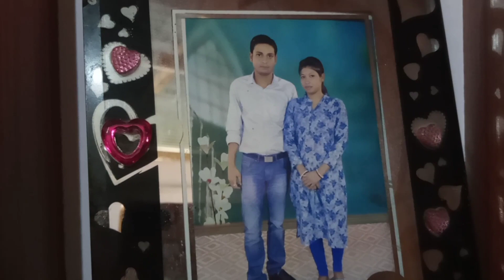Indian village home tour. My simple home 🏘️ tour. chaliye mera ghar dikhati hun.